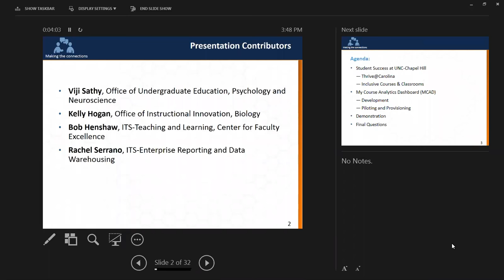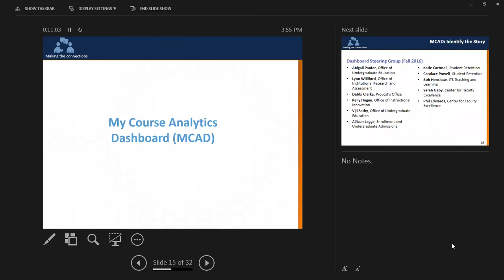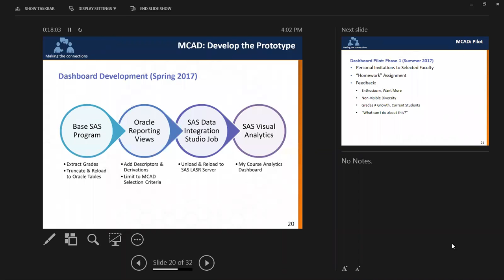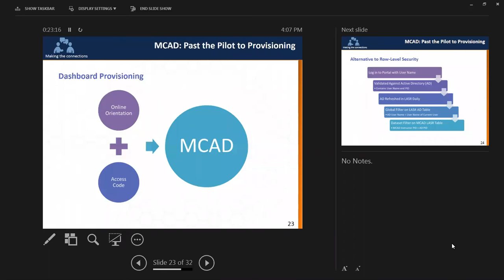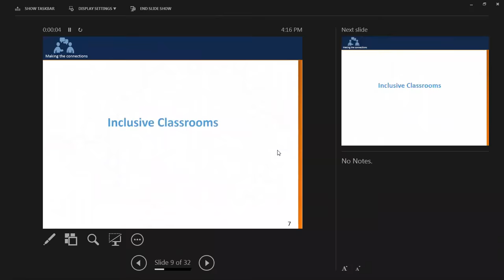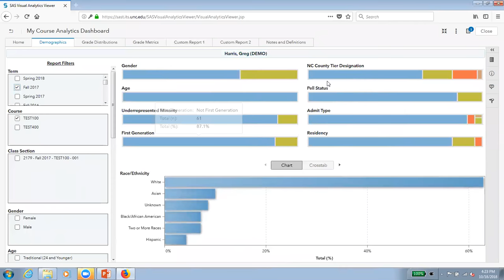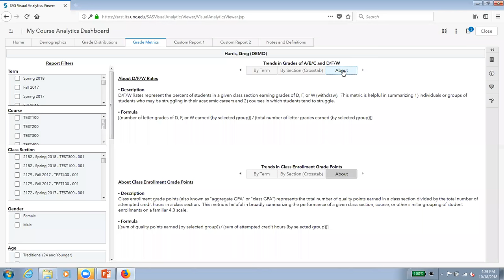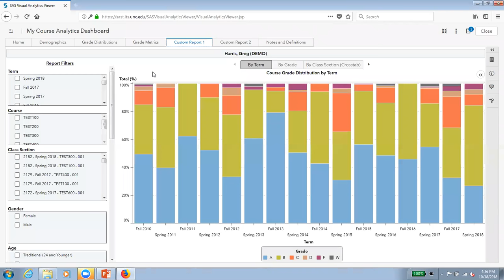My Course Analytics